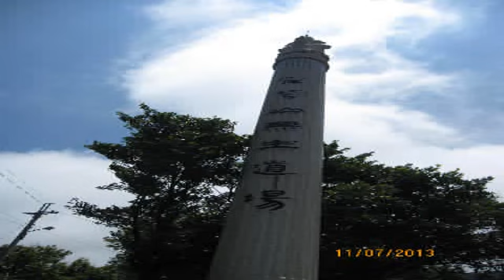老情歌／江蕙（筑縈）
作詞：潘協慶
作曲：潘協慶
編曲：陳飛午

原來你也擱留著　咱蓋的彼領被
原來你彼呢驚　我甲你講再會
原來你也擱置恨悔　你講的彼句話
原來你一生中　只愛過我一個
猶原塊落雨　猶原你的眼神彼無辜
親像當初　可惜阮的心 袂擱行同路　袂擱濕糊糊
你也免恨悔　往事會變成一蕊花
陪咱渡過思念的溪　彼美麗　精彩的經過
挺好茫旋歸暝　一杯擱一杯

＊傷心話　只有加添怨磋　今夜咱來講笑虧
　點一條老情歌　再會吧無緣戀花

Repaet ＃ ＊